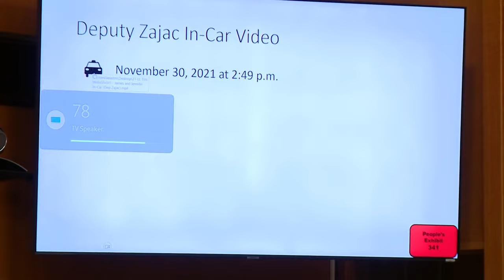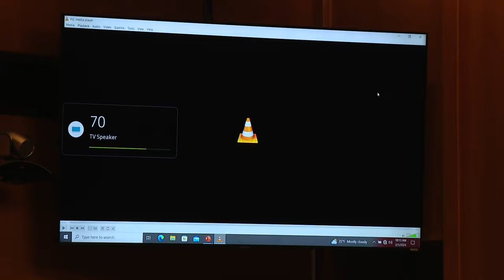Video shows Jennifer & James Crumbley in custody shortly after Oxford High School shooting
Video played in court on Thursday showed James and Jennifer Crumbley inside a sheriff's deputy's vehicle just a short time after the Oxford High School shooting.   Timothy Willis, an OCSO investigator, said he dispatched a deputy to their home shortly after the shooting. The video was from 2:49 p.m. on Nov. 30.